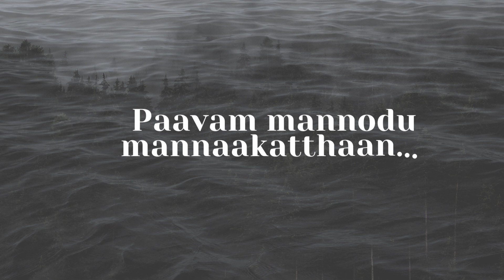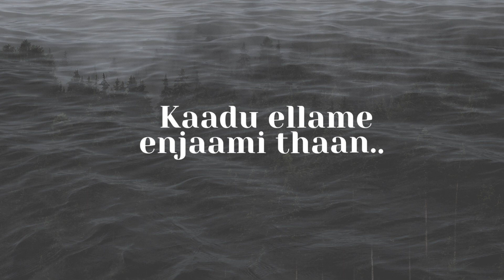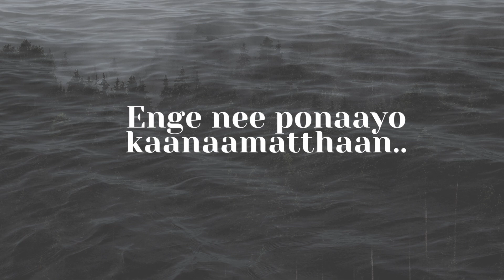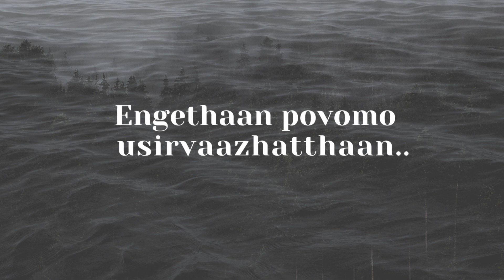Oore Kondadum (Lyrical Song) | Ovalley (2022) | V.A.Charlie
Lyrics- G. Krishna Kumar
Vocal- Selva, Guru, V.A.Charlie
Keyboard and Rhythm Programming- Sanjay, V.A.Charlie
Flute and Recorder- Stanley
Guitar- Allen Jude
Sound Engineers: Jesuraj, D.Bhaskar
Mix & Mastered by R.Janarthanan

Movie Credits:
Directed by Sulfi
Edited by Veera Senthil Raj
Director of Photography : Naveen
Audiography, 5.1 & DI by R. Janarthanan
Art: Ragava Kannan
Lyrics: G.Krishna kumar, Anitha sudarsanam, Sunitha Shirly.
Stunt: Harris IDK
VFX: Raphael Joseph
Design: Arya, Jagat Vijay
Stills: Sunmoon
Produced by Anitha Sudarsanam (Magic Carpet Creations)

Sincere Thanks to Mr.Vijay Antony releasing our Audio Album.